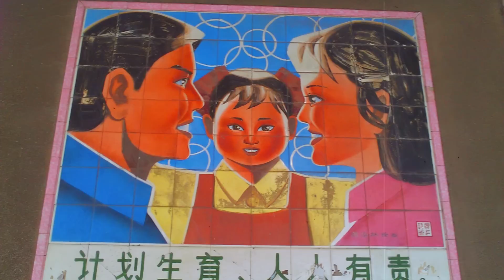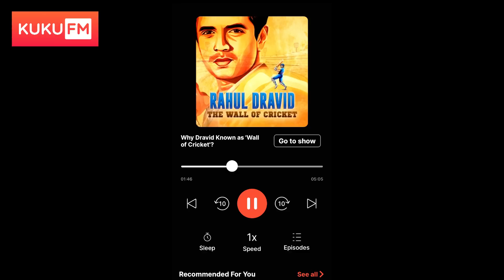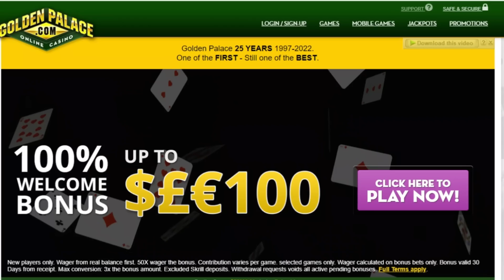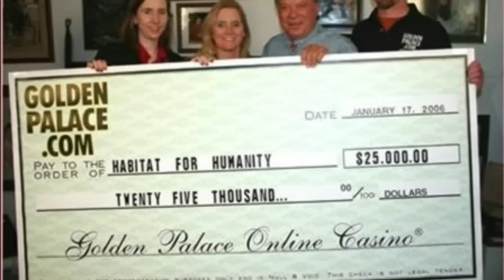Amazing and interesting facts episode 93 | what if the Sun disappeared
Amazing facts in kannada episode 93